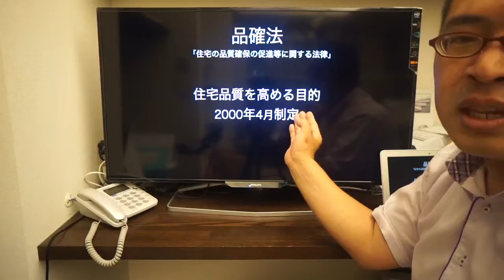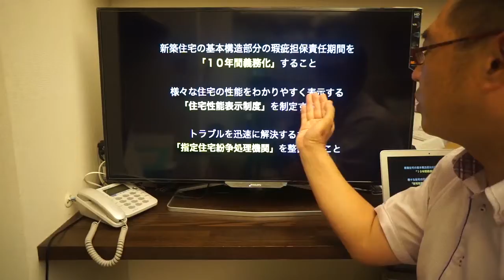品確法（住宅の品質確保促進法）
品確法「住宅の品質確保の促進等に関する法律」は、
「10年の瑕疵担保期間」
「住宅性能表示制度」
「紛争処理機関の新設」
の三本柱から成り立っています。